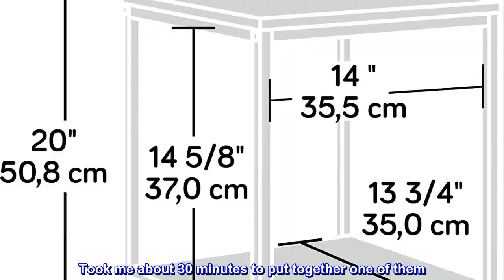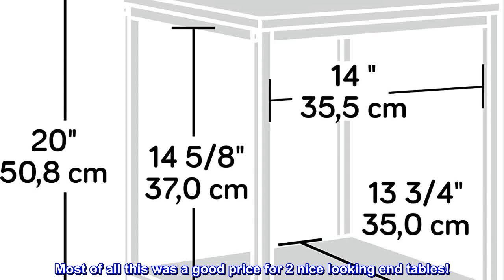Great product - Sauder North Avenue Side Table, Charter Oak finish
Open shelving for storage and display
Finished on all sides for versatile placement
Durable, black metal frame
Charter Oak finish
Engineered wood construction
Give your lamp and coasters a new home with this side table from the North Avenue collection. It features a spacious tabletop surface along with an open shelf to store and display books, plants, magazines, or your collection of coffee mugs. Constructed with a durable, black metal frame and finished on all sides in Charter Oak, this versatile end table is a great fit in any room, even the bedroom!

Easy to put together and good height
This was very easy to put together. Took me about 30 minutes to put together one of them. (I ordered 2 tables.) My husband put together the other one but it took him longer because he was overthinking it. Don't overthink it, it's super easy to do when following the instructions. I thought they might be too short for our bed but they aren't! They're not as small as I thought they would be. Actually they're the perfect size. I love the color too! The color is exactly as the picture in the advertisement. I really needed a two shelved end table to keep my medical supplies and necessity's next to me at night. I need to be able to get to my medical supplies right away when needed. This table worked out perfectly for that and open, easy, accessible storage. Most of all this was a good price for 2 nice looking end tables!